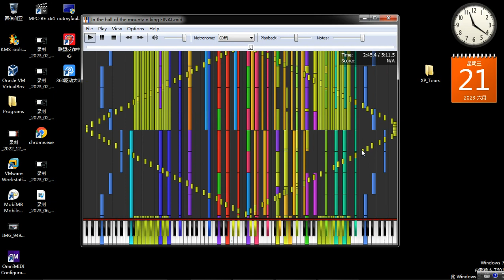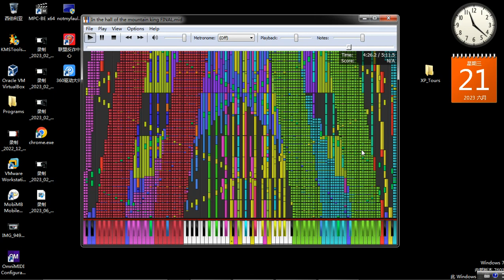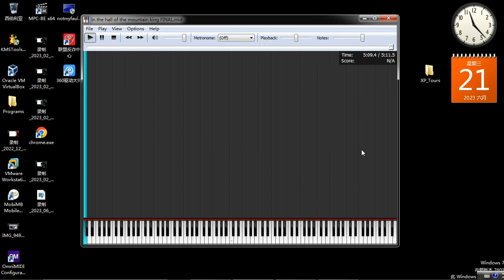[Black MIDI] In the Hall of the Mountain King 2.9 Million note Legit run AMD E1-2100 1GHz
Soundfont used: Nokia 200 Series 40 5th Edition ​FP​1

MIDI by @sirspork5651